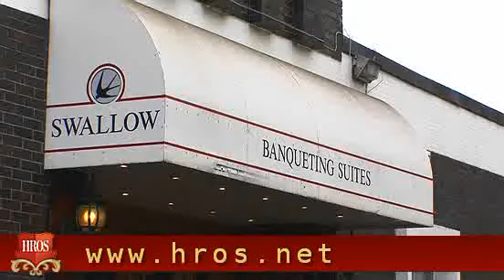Hotel video of Swallow Hotel Glasgow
Hotel Swallow Hotel Glasgow Hotel Video Review, Glasgow, United Kingdom. Internet Services, Dry Cleaning